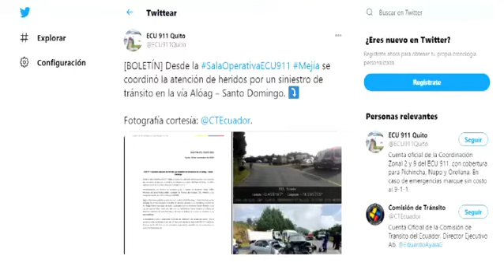Accidente de tránsito en la vía Alóag - Santo Domingo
Alrededor de las 07h30 de la mañana de este miércoles, el ECU 911 recibió el llamado de emergencia por un accidente de tránsito suscitado en el sector del peaje de Alóag. El siniestro se produjo por el choque frontal entre  dos vehículos, producto del cual 5 personas quedaron heridas.  Al lugar acudió el Cuerpo de Bomberos del cantón Mejía. Afortunadamente no hubo víctimas mortales.